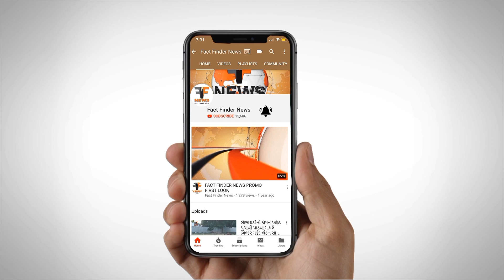BLOની કામગીરીમાં ન જનાર શિક્ષણ સમિતિના 41 આચાર્ય-શિક્ષકને નોટિસ